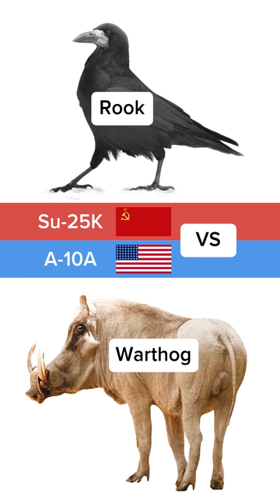Rook vs Warthog — who do you think is going to win?